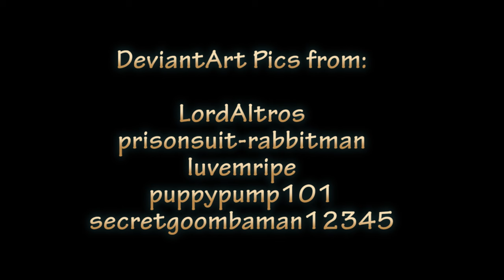Blueberry Inflation Pics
Series of inflation stills put to music coutesy of LordAltros, prisonsuit-rabbitman, luvemripe, puppypump101, and secretgoombaman12345